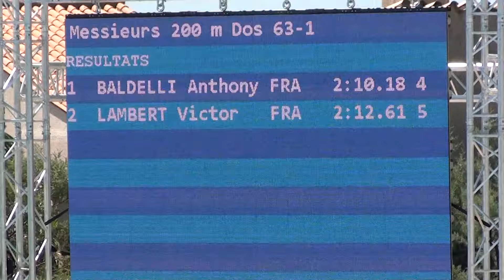200m Dos Victor